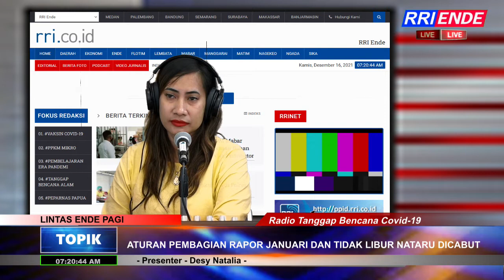ATURAN PEMBAGIAN RAPOR JANUARI DAN TIDAK LIBUR NATARU DICABUT